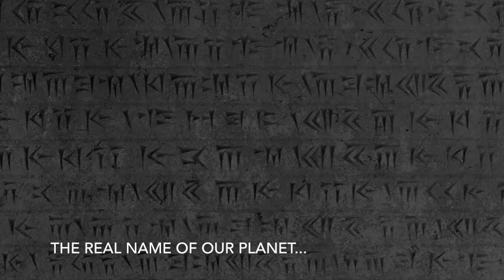Prelude to Creation - Official Teaser #2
The second video to announce the new single from Hammurabi. Prelude to Creation is one of the songs that will be on the new album.

Hammurabi is:
Daniel Lugondi - Guitars and Vocals
Uila Max - Lead Guitar
Felipe Freitas - Bass and Backing Vocals
Leandro Gavazzi - Drums

Put your city on the route of chaos!